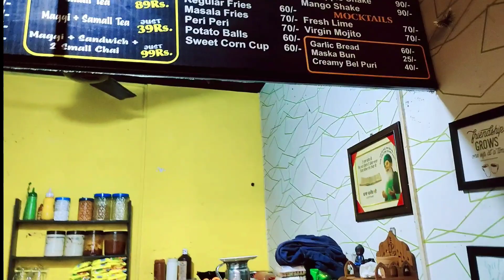Chai Ki Tapri Kharar 😍 | Kharar me Raat bhar khuli rehti h ye Chai Ki Tapri | Kharar Food Video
Discover the hidden gem of Kharar, Chai Ki Tapri! Join us as we take you on a delightful journey through the heartwarming world of this charming tea stall that stays open all night. Nestled in the heart of Kharar, this tea stall is more than just a place to grab a cup of tea – it's a hub of local flavor and culture.

In this video, we explore the vibrant atmosphere, mouthwatering snacks, and the people who make Chai Ki Tapri a must-visit destination for tea lovers and food enthusiasts. You'll witness the hustle and bustle of Kharar's nightlife and get a taste of the delectable chai and snacks that keep people coming back for more.

Join us on this adventure as we soak in the aroma of freshly brewed tea, chat with the friendly locals, and savor the delicious bites that make this Chai Ki Tapri a true culinary treasure.

Chai ki Tapri Kharar me
sector 126 Mohali Kharar
SAS Nagar
chai ki tapri kharar
ddolly ki tapri
mohali street food
street food punjab

Thankyou
Keep Smiling
Kahi Chale